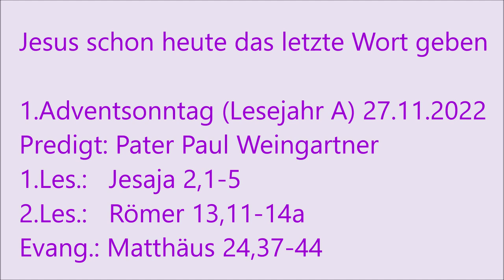"Jesus schon heute das letzte Wort geben" - Pater Paul Weingartner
Predigt zum 1. Adventsonntag (Lesejahr A) in der Karmelitenkirche Linz am 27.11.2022. Wir laden ein zu weiteren Videos bzw. Audios

Archiv